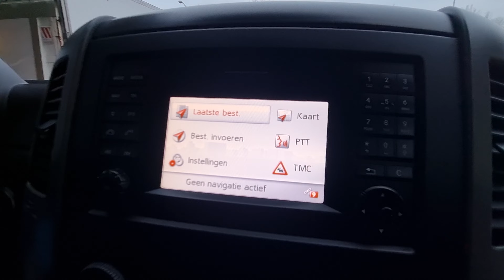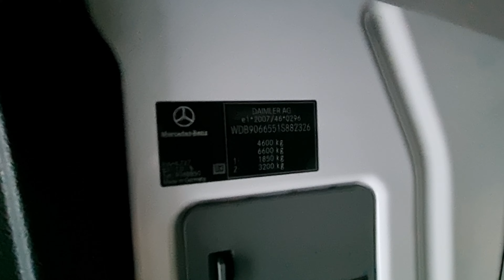Mercedes Sprinter 513 CDI MAXI EURO5b